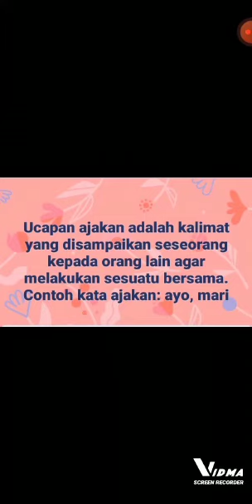B Indonesia Kelas 2 Pert 1 2021 2022